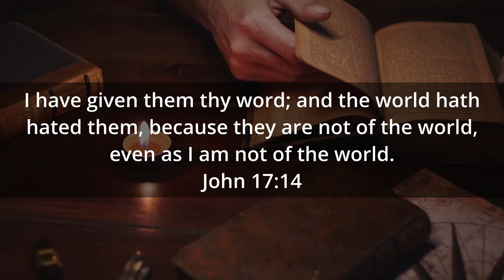What God prayed for our revival...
Find out what Jesus prayed for us!